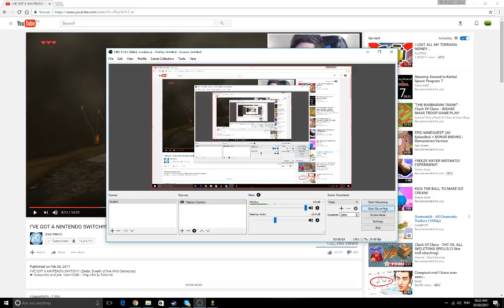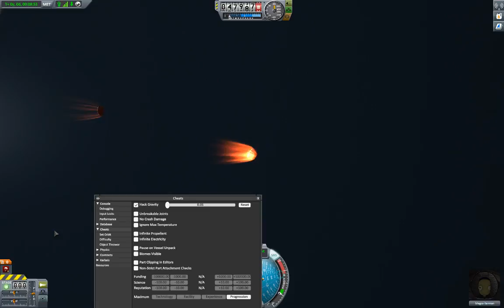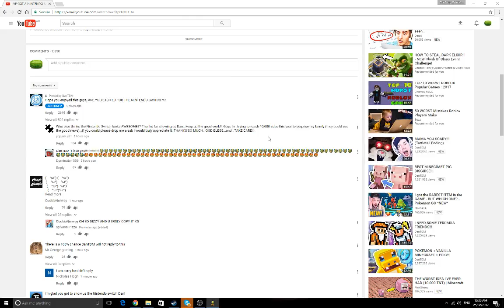Kerbal Space Program II how to get into orbit (fail)